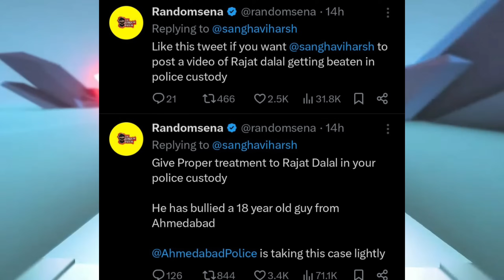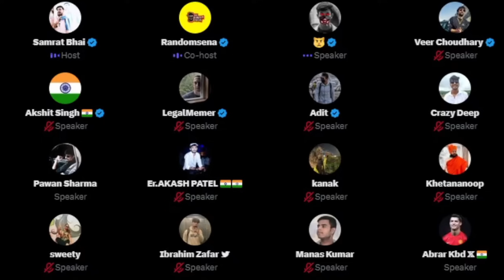Random Sena Openly Appeal To Gj Home Minster For Rajat Dalal should be Arrest !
topic Cover
 Random Sena on Rajat dalal

Tried Ramp Walk For The First Time Elvish Yadav blogs

GamePlay